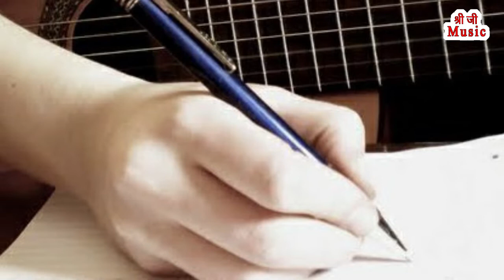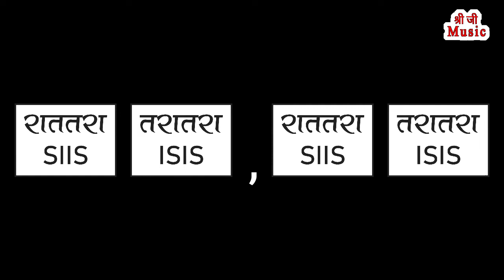ग़ज़ल की लय||Ghazal Ki Laya||Episode 28||बहरे-रजज़ मुज़ाहिफ़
arooz#writing_ghazal_in_metre#film_song

Series                    :  Ghazal Ki Laya|| ग़ज़ल की लय

Resource Person : Vipin Suneja ‘Shayeq’

Subject                  :  Arooz-Writing Ghazal in
                                   metre(Behr)

Chapter                 :Behr-e-Rajaz (modified form)

Video Editor         : Divyansh Jain
                                 Satya Saini

Genre.                   : Education & Music

Label.                    : Shree Jee Entertainment
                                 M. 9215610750